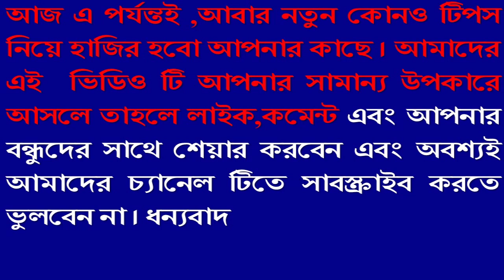কাঁচা দুধের অসাধারণ ৫টি ফেসপ্যাক তৈরী পদ্ধতি ও ব্যবহার জেনেনিন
দুধ একটি আদর্শ খাবার এটা সকলেই জানি। কিন্তু সুস্বাস্থ্যের পাশাপাশি ত্বকের যত্নে কাঁচা দুধের ব্যবহার নতুন কিছু নয়।বহুকাল আগে থেকেই রুপচর্চায় কাঁচা দুধ ব্যবহার করা হয়। কারণ কাঁচা দুধে থাকা বিভিন্ন উপাদান ত্বকের উজ্জ্বলতা বৃদ্ধিতে দারুণ কাজ করে।